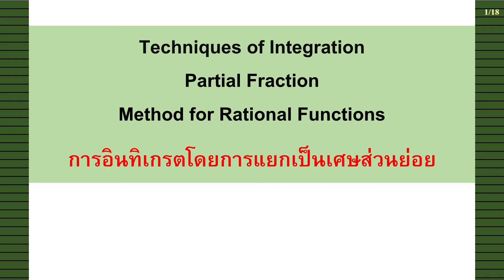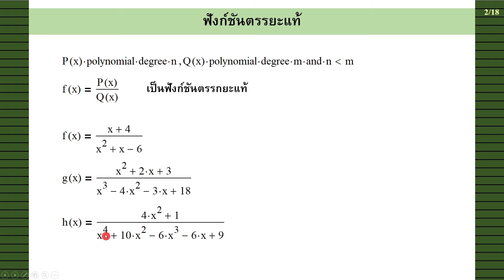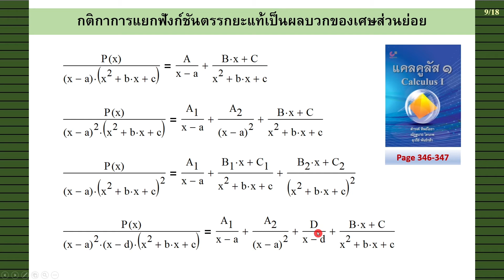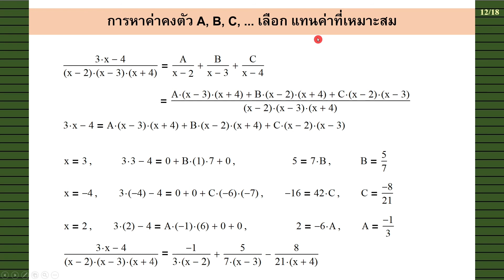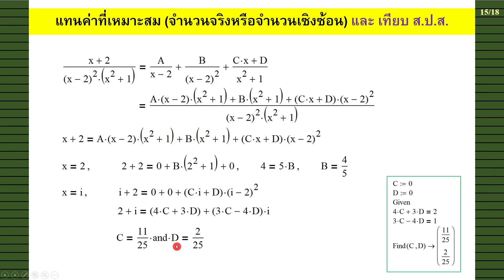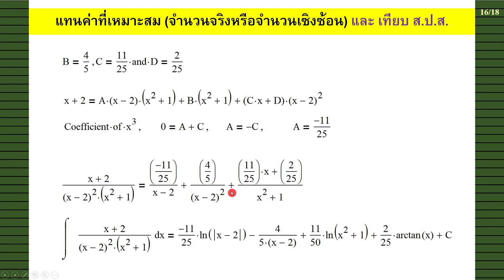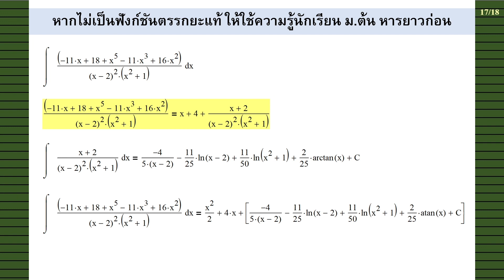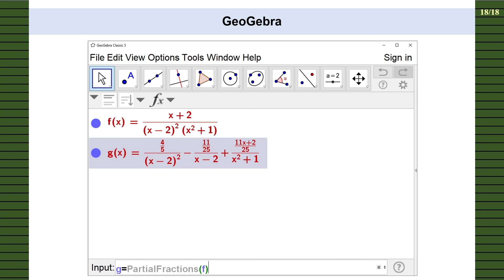Clip 204 : Techniques of Integration partial Fraction การอินทิเกรตโดยการแยกเป็น เศษส่วนย่อย